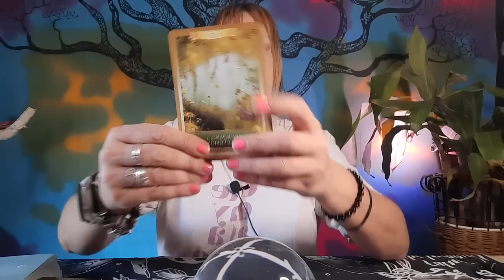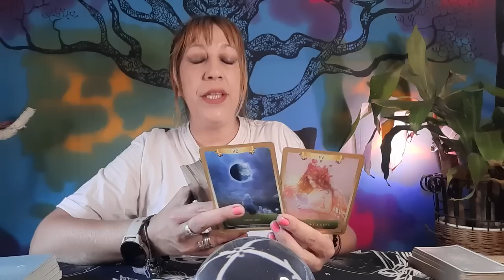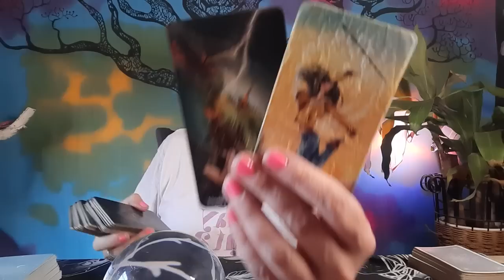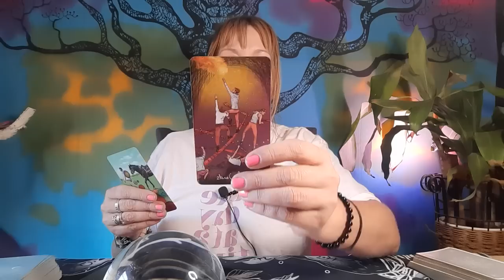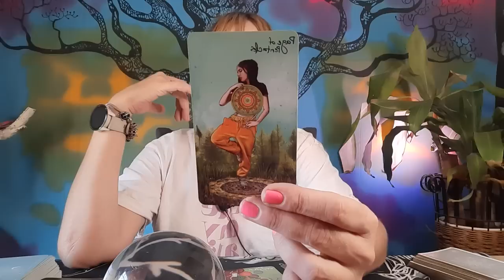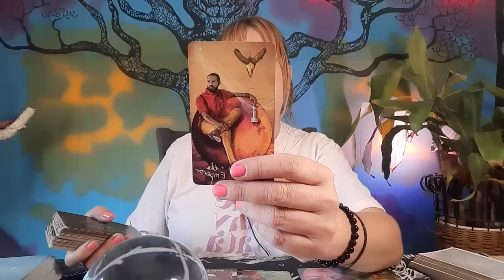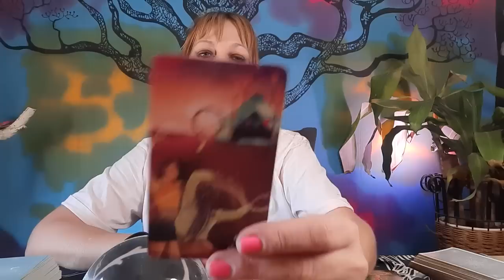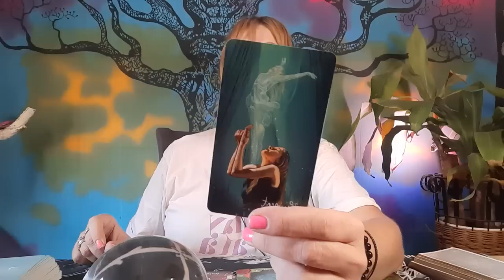VIRGO Prepárate☎️Un encuentro viene en CAMINO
Visita👇
🔮Canal de investigación paranormal👇